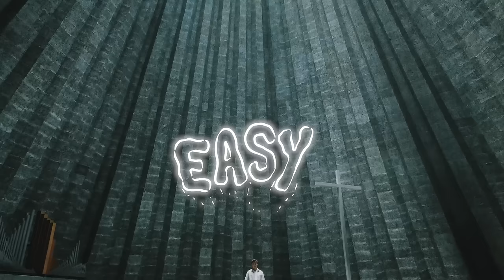Berre - Thrill Of It All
► Download/stream the single here: Berre.lnk.to/ThrillOfItAll

► Credits:
Direction: Nils Van Reusel, Moonzcontent
Camera: Moonzcontent
Edit: Sebastian Schaevers
Animation: Willem Stessens
Grading:  Thomas Kumeling

► Lyrics

Wish I would have known
It was there from the start
Red flags on your walls
You said they were art
I believed it
You made it easy

I was weathering storms
The rain underneath was a warning
Were you ever all in

I’ve been looking in all the wrong places
Said I love you to all the wrong faces
Gave you my heart in your hands and I didn’t know
It was only for the thrill of it

You were staying for all the wrong reasons
I should have known you were hooked on a feeling
It was only for the trill of it all

Is this how it ends
U won’t answer my calls
You’re losing a friend
But I’m losing it all
Wish you could see me
Fool me once again and say u need me

Oh and if there’s a world
Where it could work out for us
Where your friends know my name
And you’re someone I trust
Oh I would go there
I swear to God I would go there
Because I know that, I know that

It was only for the thrill of it all